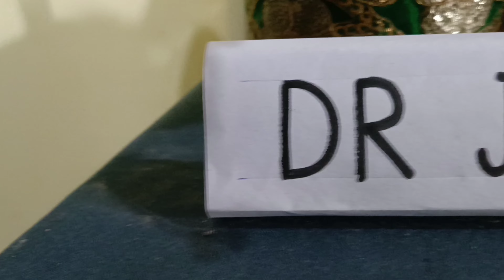Dr. Jhonny Sinha | A hawgo comedy Video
this video is purely fiction
It is not related to reality
No one is harmed while making this video
Watch with earphone only

Scripted by
Rana sinha & Biswananda Sinha

Directed by
Biswananda Sinha

Editing
Darklight
BAPOK PUTOK OR YARI
🔥 Characters

Soham Singha
Basanta Sinha
Rana Sinha
Didarul Hussain
Shanti Sinha
Hariprasad Sinha